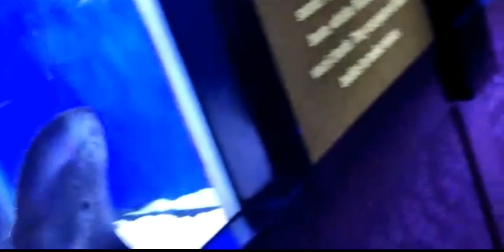Abyss Marine Fish Aquarium, South Goa